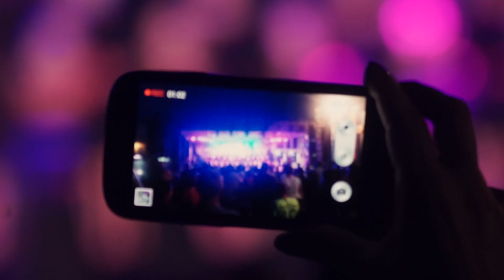Hor i orkestar Fakulteta pedagoških nauka u Jagodini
Celovečernji koncert Hora i orkestra Fakulteta pedagoških nauka u Jagodini na otvaranju 26. Dana srpskog duhovnog preobraženja u Despotovcu, 19. avgusta 2018.